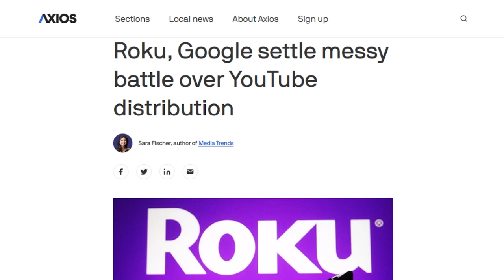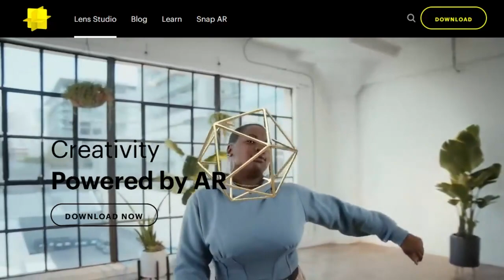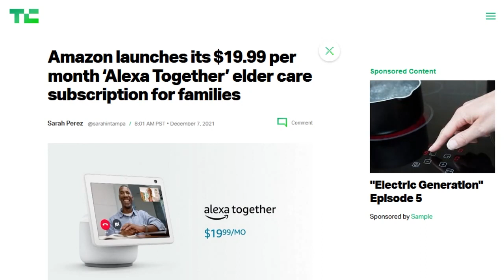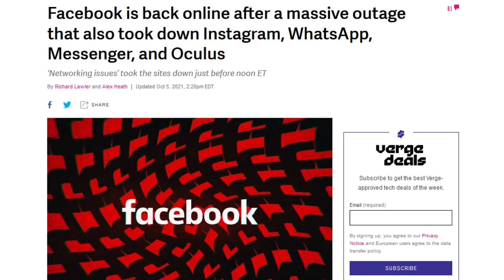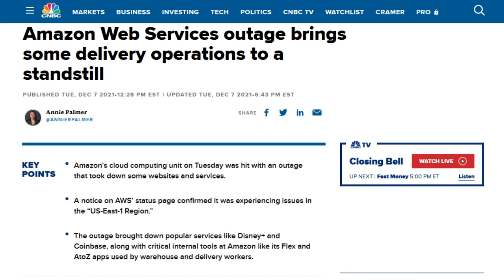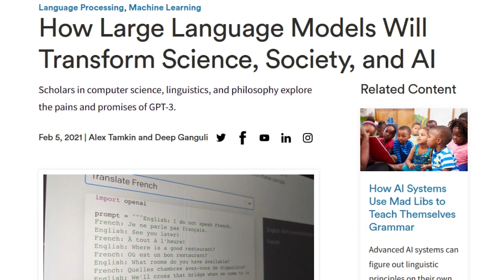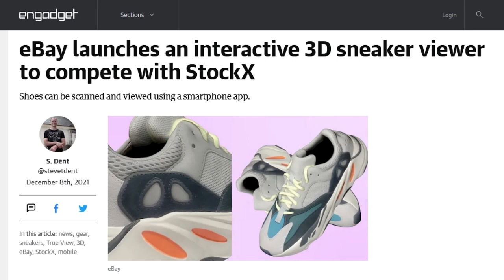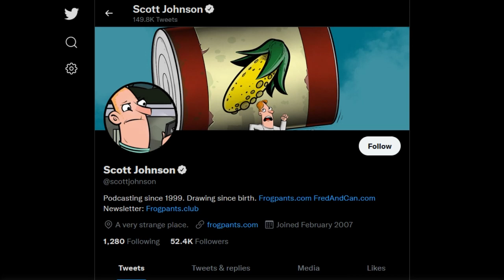Your Single Point of Failure is Now the Cloud - DTNS 4167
Amazon launches the Alexa Together subscription, available for $19.99 a month or $199 a year, that helps elderly or special needs family members who are living on their own. We explain what caused the AWS outage yesterday and what the effects were. And Apple prognosticator analyst Ming-chi Kuo makes predictions on the company’s future products.

Today’s guest:
Scott Johnson

Next guest:
Justin Robert Young